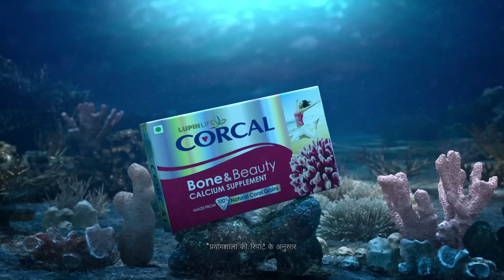Corcal Bone & Beauty | Healthy inside, beautiful outside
Stay strong and youthful, both inside and out with Coral Calcium!